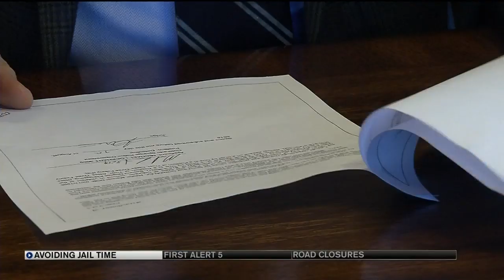No jail time likely for man who sexually assaulted a four year old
The man who pleaded guilty to sexually assaulting a child will likely face no jail time.